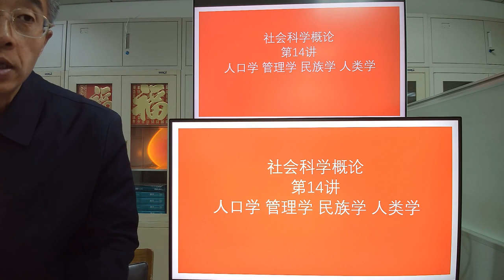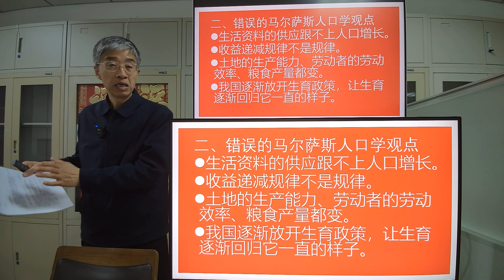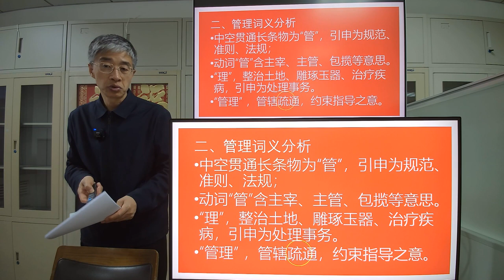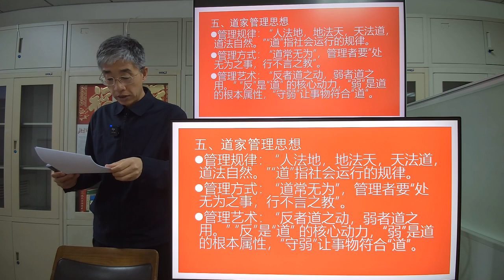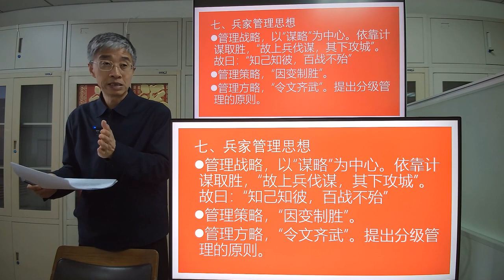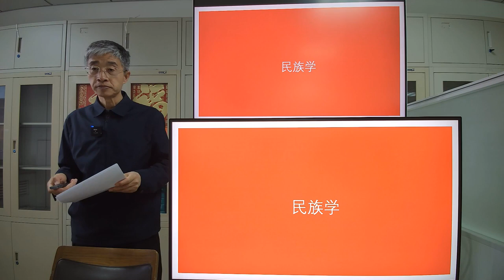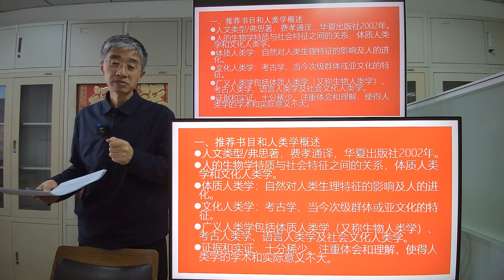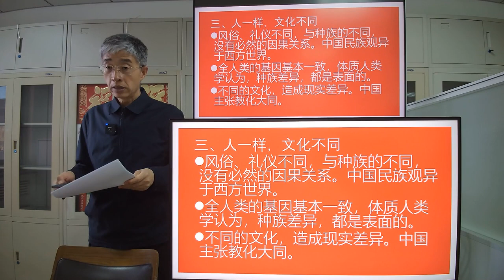第14讲 人口学管理学民族学人类学【北京师范大学 陈志新 社会科学概论】